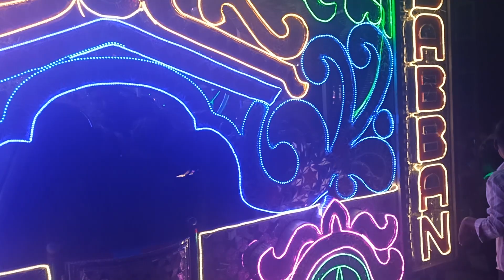Babban dj kunda Babban_Dj kunda Pratapgarh Booking ke liye sampark kare Mo 8787002903